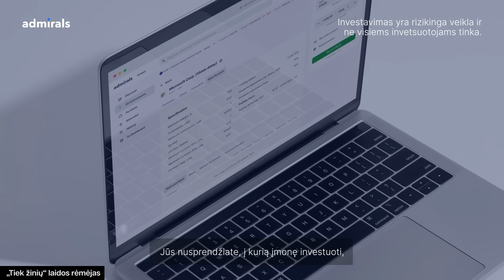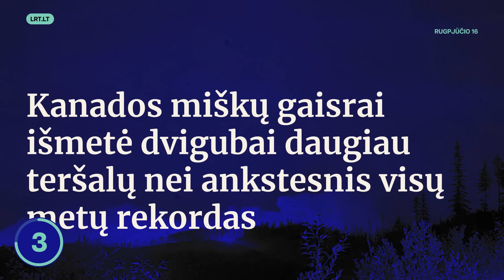TŽ: Užfiksuota: smūgis Krymo tiltui | Krymas | karas, putinas | Šiaurės Korėja | Orai | The Killeris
🤝 Admirals - Prekiaukite ir investuokite į daugiau kaip 8000 rinkų! Registuokitės šiandien

Trečiadienį (rugpjūčio 16 d.) Tiek žinių vedėjas Paulius pasakoja apie  rusų gamybos dronus ir ruošiamą propagandą, Šiaurės Korėjos pirmą oficialų pareiškimą apie pas juos pabėgusį JAV karį ir pragarą Havajuose.

00:00 Tiek žinių
00:33 Rusai gaminasi dronus ir propagandą
02:55 JAV karys Šiaurės Korėjoje
04:42 Pragaras Havajuose
06:39 BLIC naujienos

nemiegam! Vasaros dienos skirtos daryti pavedimus ir remti Ukrainos kontrpuolimą.
Speciali sąskaita:
Gavėjas: Všį Laisvės TV
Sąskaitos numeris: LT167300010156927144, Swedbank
SWIFT: HABALT22
Paskirtis: Nemiegam

🔵 Laisvės TV rekomenduoja: Rotušės kolonada 2023. Susitikime Rotušės aikštėje ir švęskime Vilniaus 700 metų jubiliejų kartu!